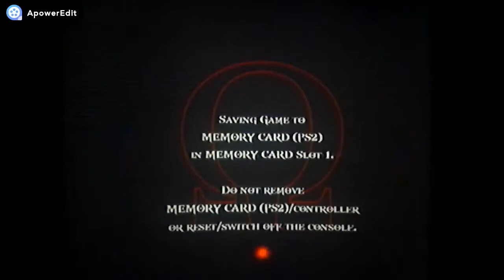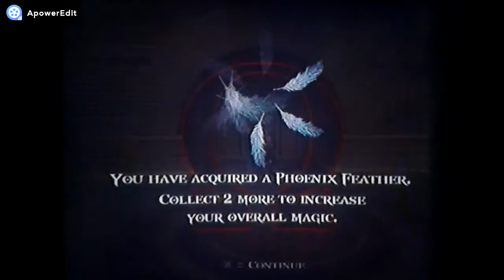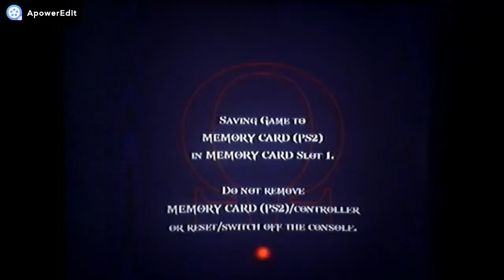God of War 2 - #12 O escudo de Perseu! [ PlayStation 2 - Gameplay ]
Fala galera, nesse vídeo enfrentamos vários inimigos poderosos que eu também fiquei só com um pouquinho de RAIVA, logo depois aparece Perseu que EU ACHO que ele também é um Deus e ele nos desafiou para um duelo, mas infelizmente o matamos e PEGAMOS o seu ESCUDO.

Canal do meu amigo Pedro Gamer -